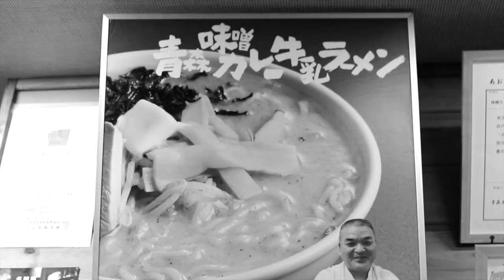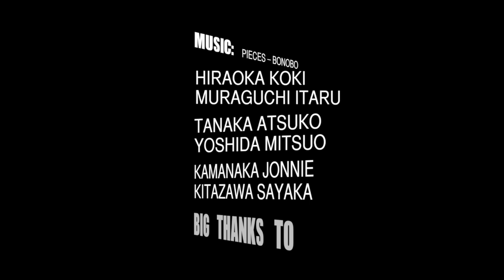Trip to Aomori video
Experimenting with trying to express each sound I heard. Final Cut Pro crashed multiply.

Let's collaborate! I am an excellent video editor, DM for video commissions.